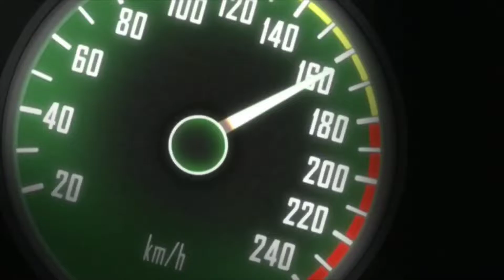SPACESHIP ( Muffled )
SPACESHIP - AP DHILLON